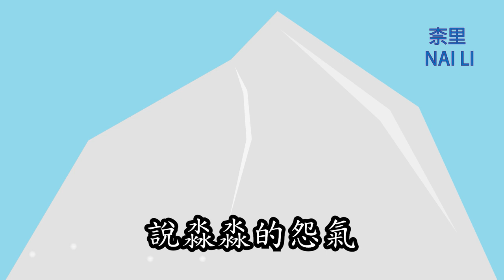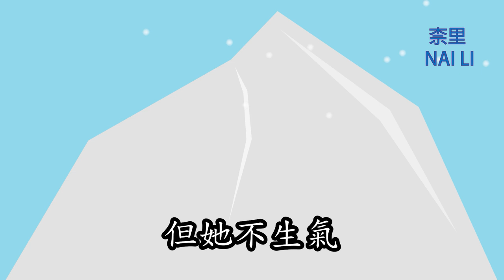[柰里NAI LI]塵逝緣盡ep62(柰里著有聲小說)